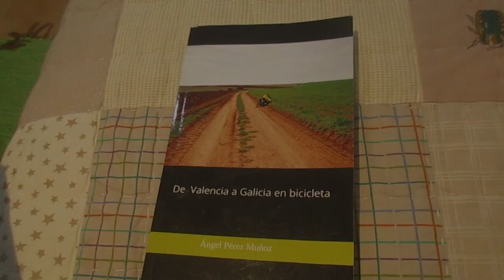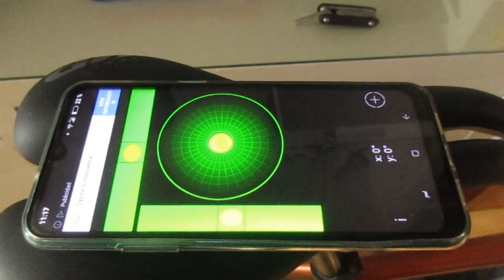Probando el sillin Selle Italia Smp Trk medium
Muchas gracias a todos/as los que estáis comprando mi libro. Un nuevo sueño cumplido: publicar este libro. Os dejo el enlace por si os interesa adquirirlo
.▶Sigue leyendo  👇
Si compras 🤗a través de estos links me ayudarás un poco: